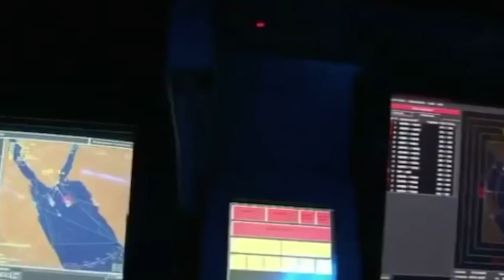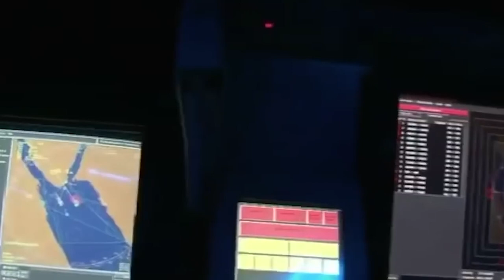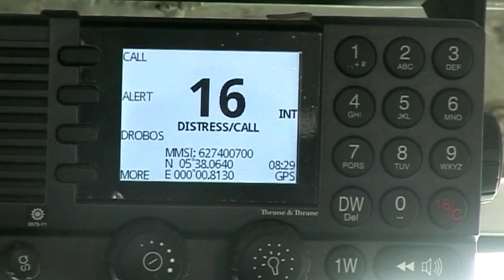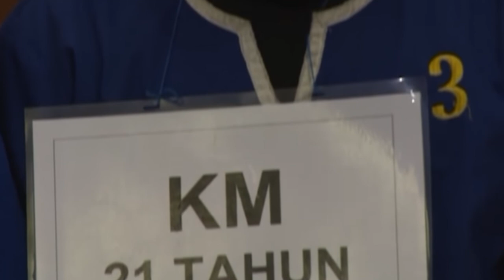The Disturbing REAL World of Modern Day Pirates...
Ahoy, mateys! In this thrilling video, we dive deep into the world of modern day pirates, shedding light on the untold stories of high seas crime. Gone are the days of swashbuckling pirates with eye patches and parrots; today's pirates are armed with advanced technology and sophisticated tactics. Join us as we explore the dangerous lives of these maritime criminals, uncovering their motives, methods, and the global efforts to combat their illicit activities. From the waters of South East
 Asia to the
 Gulf of Guinea
, prepare to be captivated by the real-life tales of modern piracy.

0:00 Introduction
1:35 Somali
 Pirates
4:10 Pirates in the
 Gulf of Guinea
6:48 South East
 Asia
8:59 The Caribbean &
Central America
10:40 Tackling Modern
Day Piracy